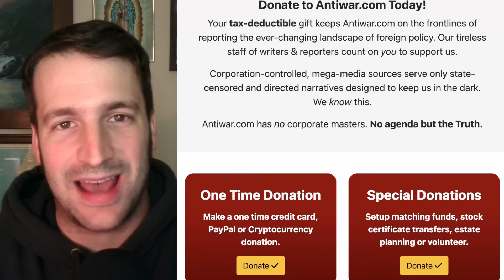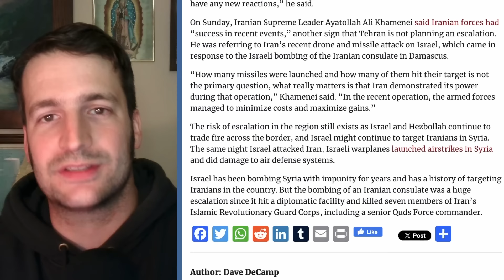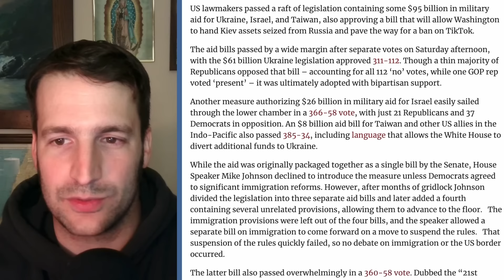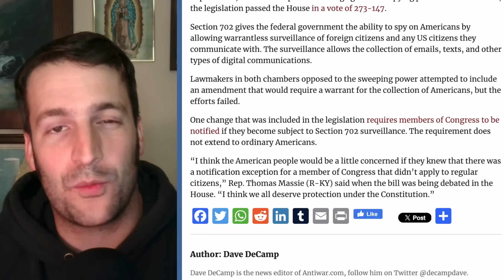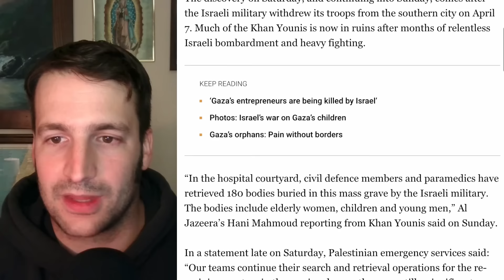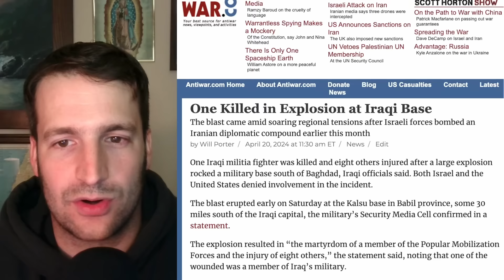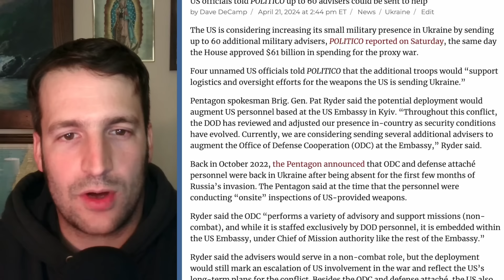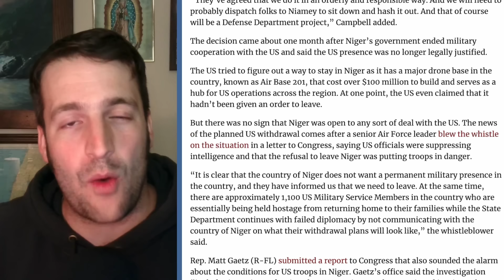House Passes $95 Billion for Foreign Wars, Iran Downplays Israeli Attack, and More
Chapters

00:00 - Intro
00:21 - Fundraiser
02:04 - Iranian Officials Downplay Israeli Attack
05:45 - House Passes $95 Billion Foreign War Bills
09:49 - Biden Signs Bill Into Law Extending Warrantless Spying Powers
12:28 - Israel Kills 22 in Rafah, Including 18 Children
15:03 - Nearly 200 Bodies Found in Mass Grave at Khan Younis Hospital
16:22 - Israeli Forces Kill 14 Palestinians in Assault on West Bank Camp
18:09 - Israeli Reservist Dies of Injuries From Wednesday Hezbollah Attack
19:18 - One Killed in Explosion at Iraqi Base
20:28 - Israeli Security Chief Slams 'Lame' Attack on Iran
21:42 - US May Send Military Advisers to Ukraine
24:18 - US Agrees To Withdraw From Niger
27:49 - CIA Director Refuses to Provide Info on Assange Spying
30:19 - Viewpoints/Outro